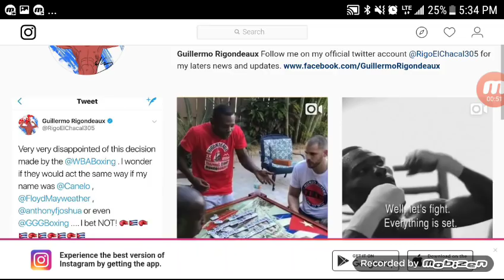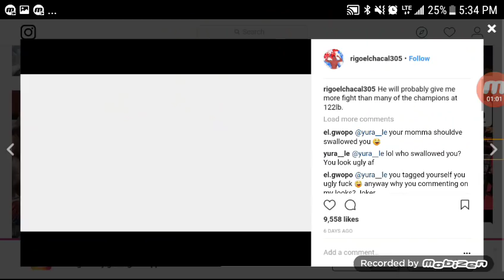GUILLERMO RIGO READY TO TAKE OUT LOMACHENKO!!